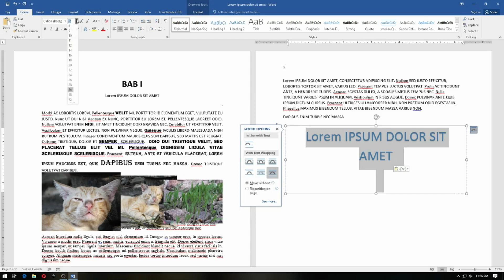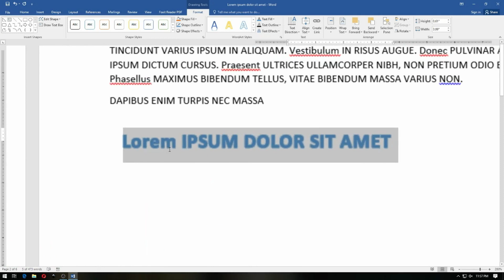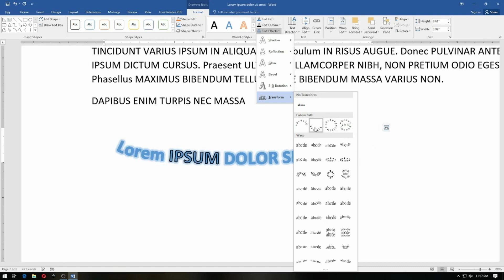Belajar Microsoft Word Word Art | Membuat Tulisan Artistik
Word art pada Microsoft word digunakan untuk membuat tulisan artistik saat kalian membuat dokumen. Hampir sama seperti Text Effect, Hanya Word Art berbentuk Text Box sehingga dia bukan text tapi objek.